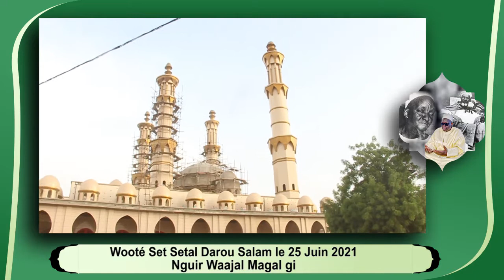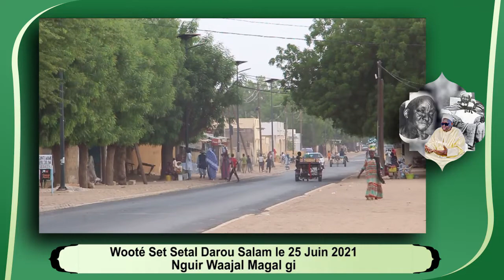wooté set setal Darou Salam le 25 juin 2021nguir waajal Magal gi